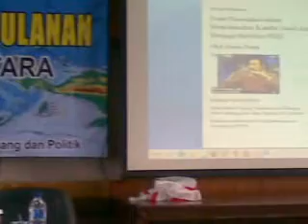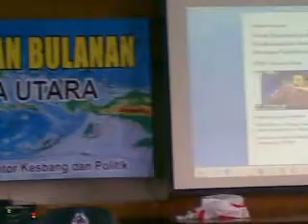Musni Umar: SDM Tantangan Paling Besar Bangsa Indonesia